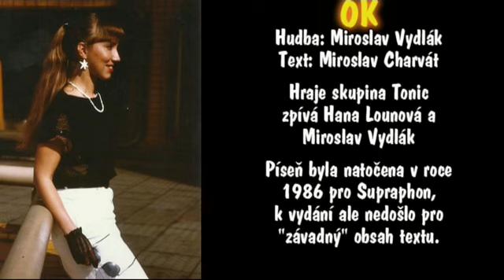Hana Lounová, Miroslav Vydlák a Tonic - OK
Píseň nahraná v roce 1986.